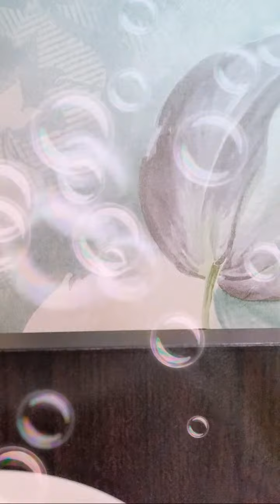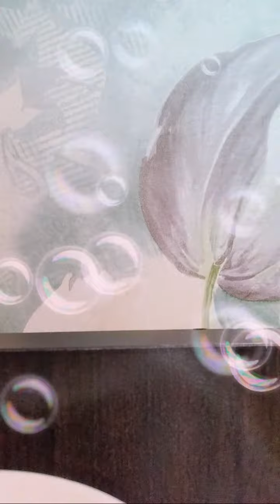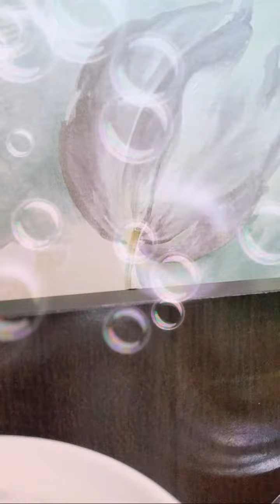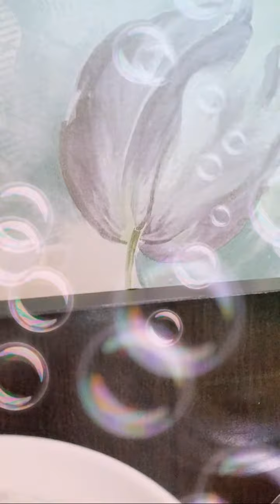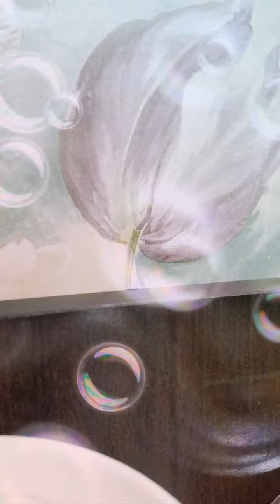Highlight 1:05 - 6:07 from LS For My WH